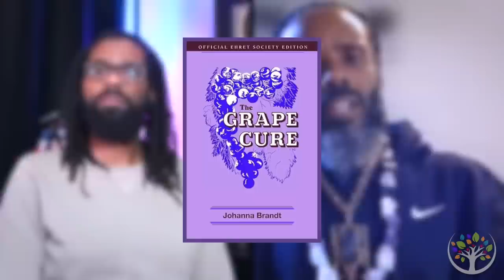Man Eats Watermelon for 159 Days, Discovers Secret to Never Showering Again!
Witness the astonishing journey of a man who embarked on a 159-day challenge to consume nothing but watermelon and discovered an unbelievable result - he no longer needed to shower! Watch in awe as he shares his transformative experience, shedding light on the incredible benefits of this unique diet. Prepare to be amazed by this extraordinary story and join us in uncovering the surprising truth behind it. Don't miss out, watch the video now!

♦ Want to follow me daily? Here are all of my active socials!